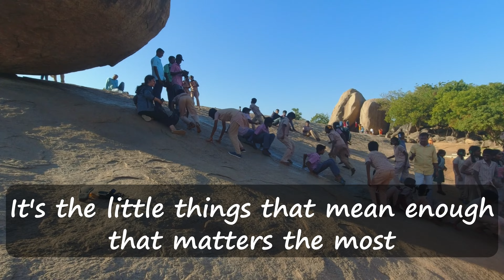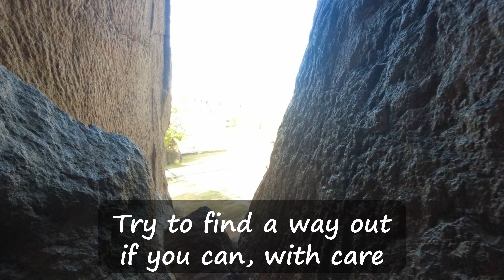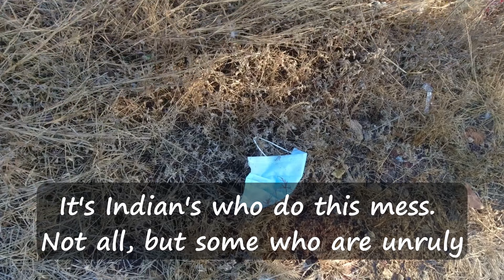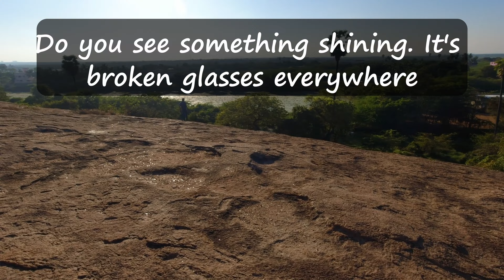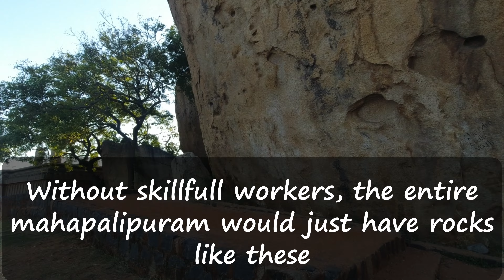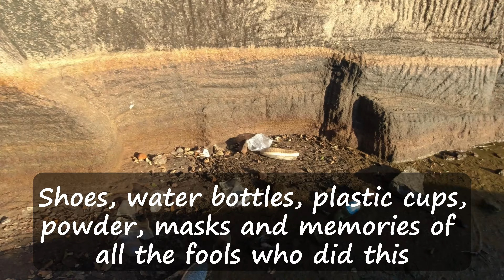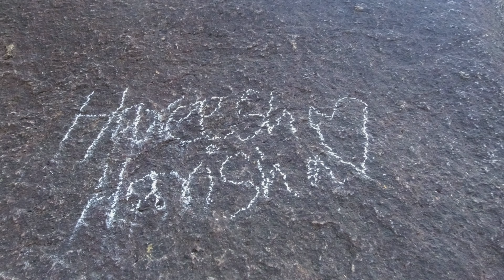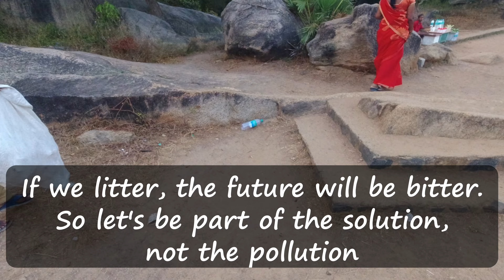Mahabalipuram virtual tour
Mahabalipuram 2023